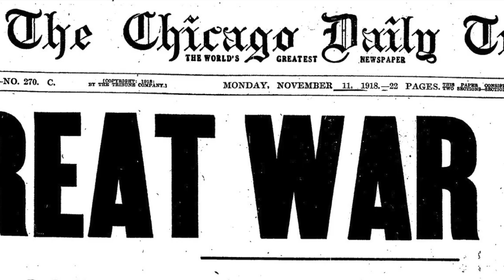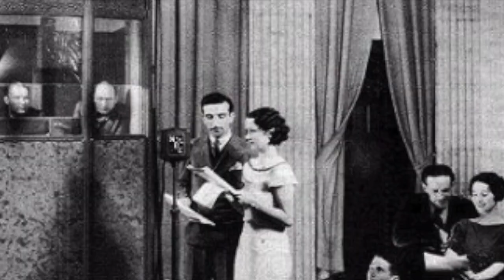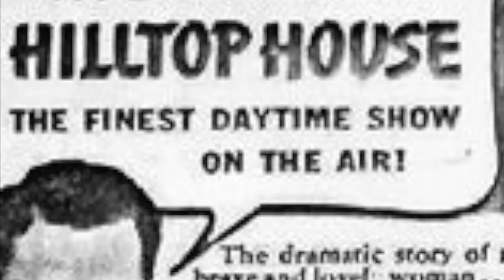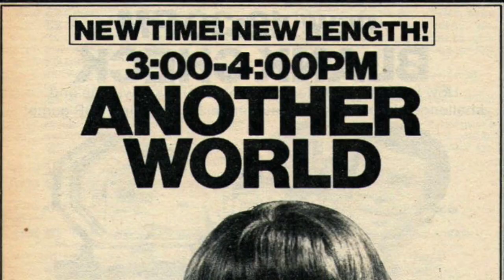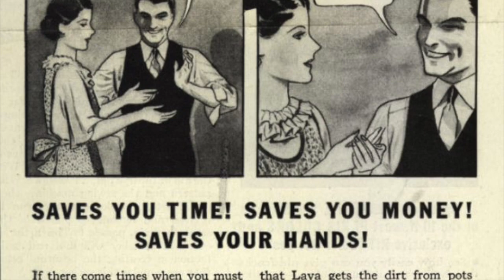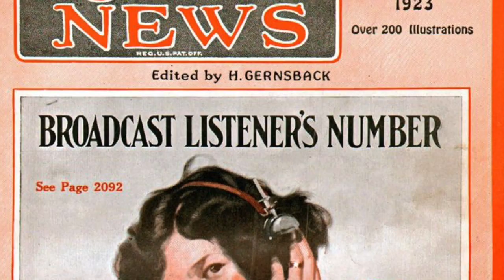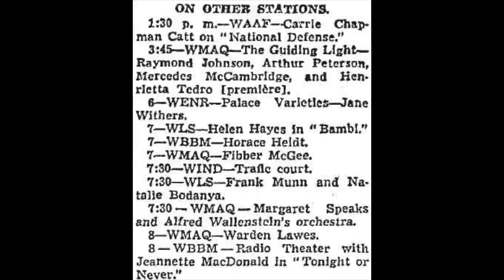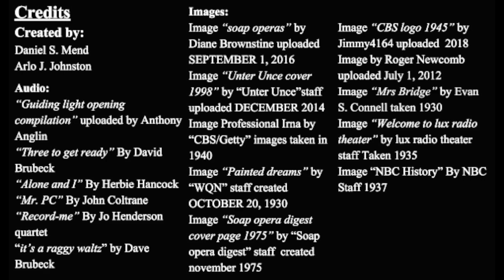Drama in the Depression- IHD Documentary 2nd cut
This is our submission for Illinois history day competitions. It covers the history and the influence of the soap opera format along with its context in the Great Depression.

John Coltrane- Mr. PC
Joe Henderson- Record-a-me
Dave Brubeck- It's a Raggy Waltz